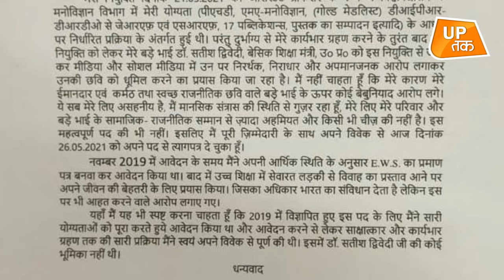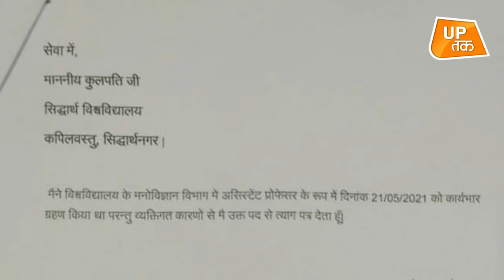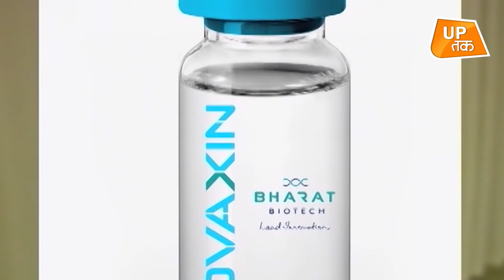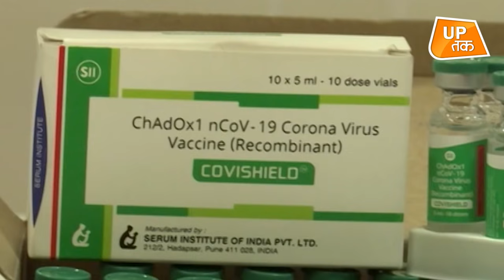Aaj Ka UP: क्यों एक शिष्य को गुरू के पैर पकड़कर मांगनी पड़ी माफी, देखिए..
आनंद गिरी ने सोशल मीडिया, टीवी चैनलों और समाचार पत्रों में दिए गए बयान को भी वापस ले लिया है. आनंद गिरी ने अपने गुरु के अलावा निरंजनी अखाड़े के पंच परमेश्वर से भी माफी मांगी है. सुलह के बाद महंत नरेंद्र गिरि ने आनंद के श्री मठ बाघम्बरी गद्दी और प्रयागराज के बड़े हनुमान मंदिर में आने पर पाबंदी हटाई हटा दी है.